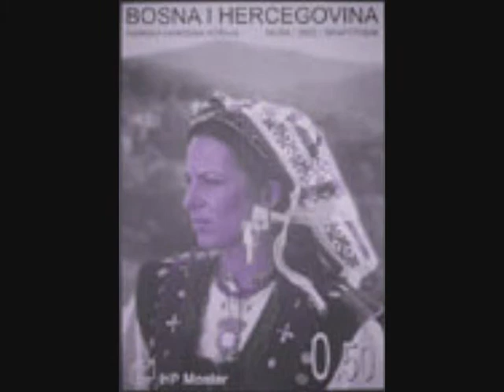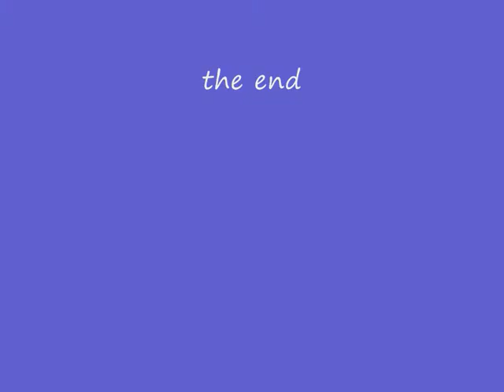leptirici mali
leptirici mali,leptir,vlinder,butterfly,schmetterling,meiden,girl,meisje,
madchen,bosna i hercegovina,mostar,meho zekic,neretva,bosanski brod,
livno,sokolac,srebrenik,drvar,glamoc,mrkonjic grad,bosanski novi,cazin,bijeljina,brcko,visegrad,zvornik,slavonski brod,modrica,sarajevo,